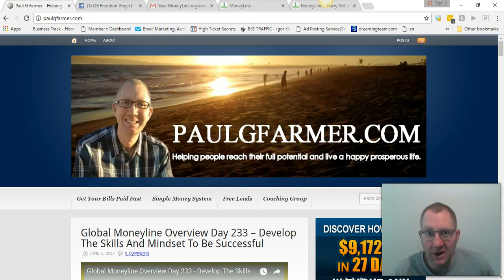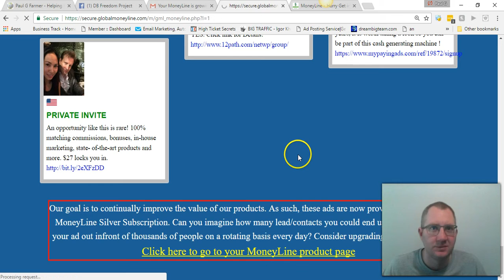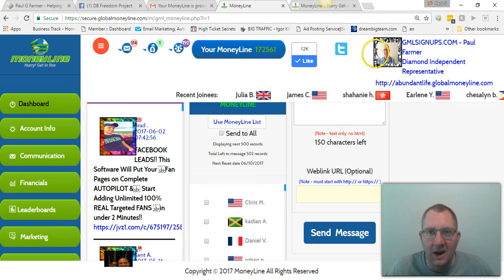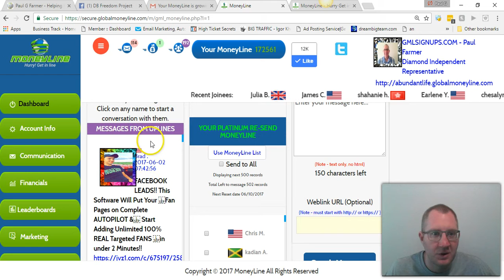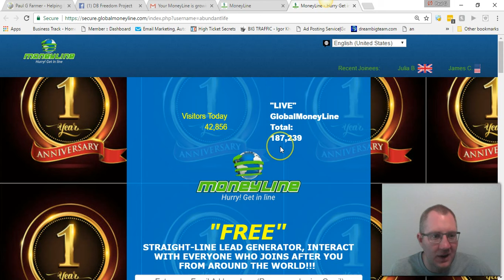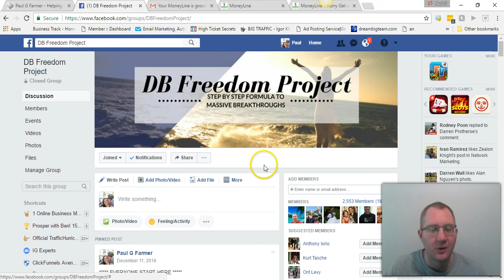Global Moneyline Overview Day 234 - GlobalMoneyline Is 1 Year Old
In this Global Moneyline Overview I share with you how to get more eyes on your offer daily.

Global Moneyline to start with is free to join. Once you join leads will start being placed under you that you can message anything you choose.

You'll also get access to Facebook Posting and Twitter Posting Software completely free just for joining!

Global Moneyline in a nutshell is advertising and is a very affordable way for you to get consistent leads.

Global Moneyline offers 6 different subscription levels. To get maximum exposure and position yourself to earn the most money both inside and outside of Global Moneyline you want to purchase all of the subscription levels as soon as you possibly can.

Global Moneyline makes it easy for you to constantly have new fresh leads seeing your offer on a daily basis.

Join our PRIVATE COACHING GROUP and get access to STEP BY STEP TRAINING and SUPPORT

Skype: futrrocker